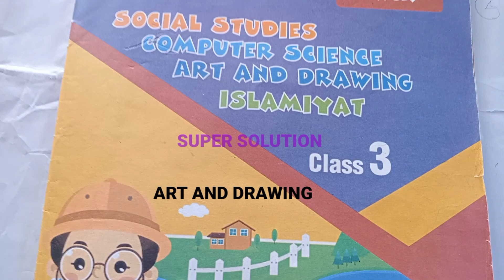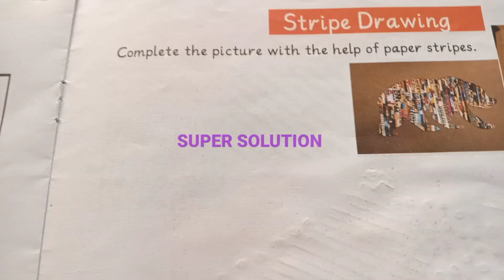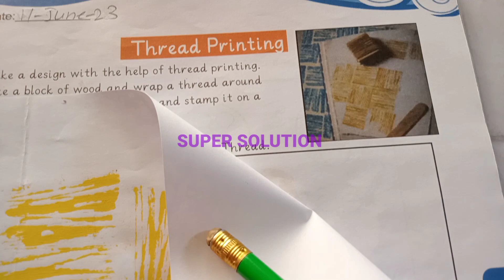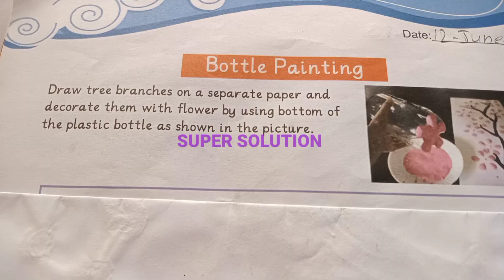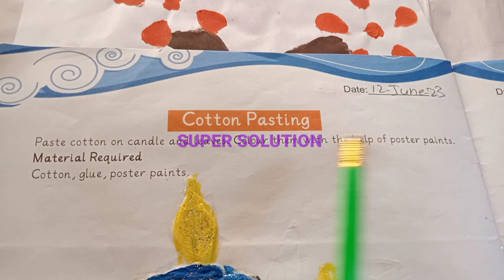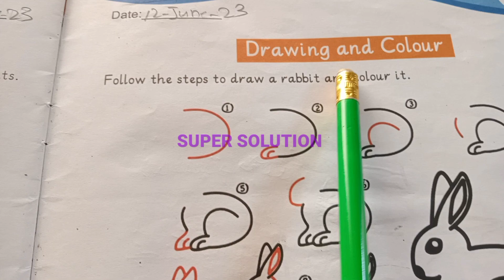ALLIED SCHOOL/CLASS 3 /SOLVE/ ART AND DRAWING /SUMMER PACK/ TEACHERS PARENTS GUIDE SUPER SOLUTION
class 3 art and drawing